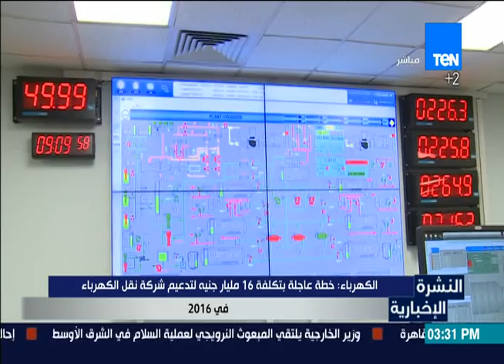النشرة الإخبارية - الكهرباء: خطة عاجلة بتكلفة 16 مليار جنيه لتدعيم شركة نقل الكهرباء في 2016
النشرة الإخبارية
 الكهرباء: خطة عاجلة بتكلفة 16 مليار جنيه لتدعيم شركة نقل الكهرباء في 2016